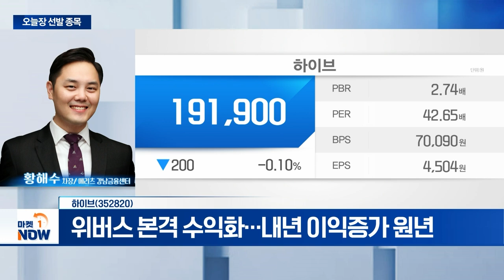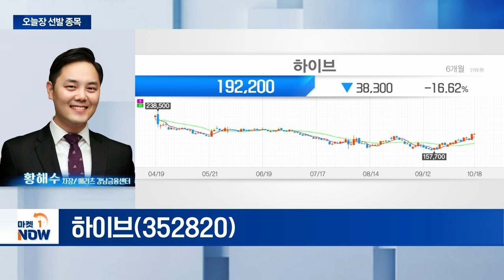하이브... 위버스 본격 수익화... 내년 이익증가 원년 | Market Now (20241018)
하이브(352820)
- 3분기 실적 저점... 4분기부터 회복 전망
- 위버스 본격 수익화... 내년 이익증가 원년
- 동종업종 내 가장 풍부한 모멘텀 보유